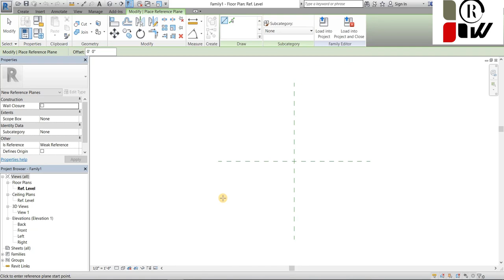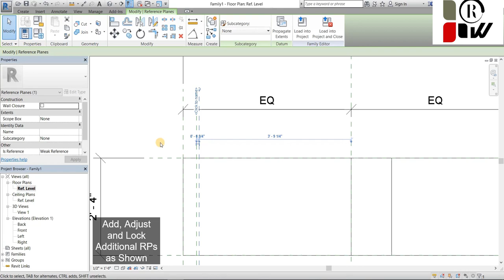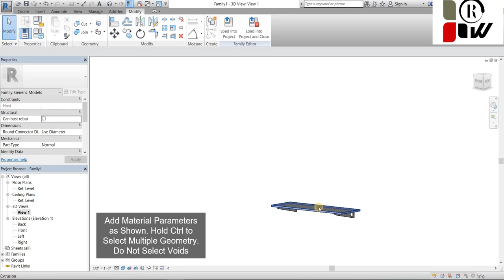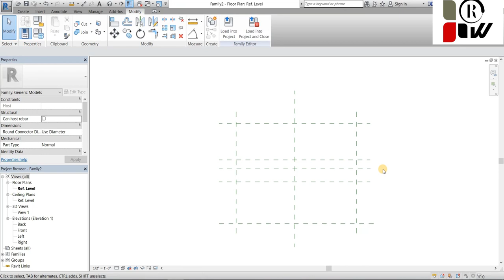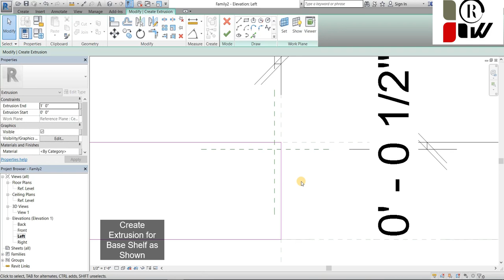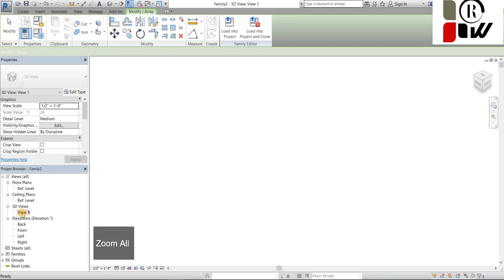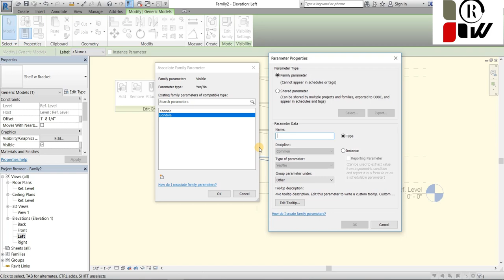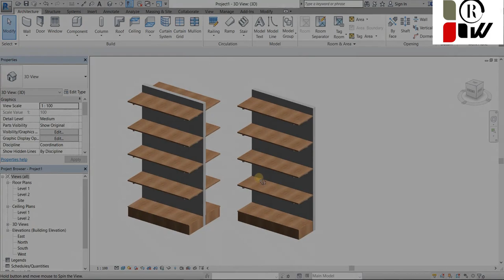Revit Parametric Family Tutorial - Gondola Shelf - Beginner/Intermediate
In this video, I show you how to create a fully parametric gondola shelf.